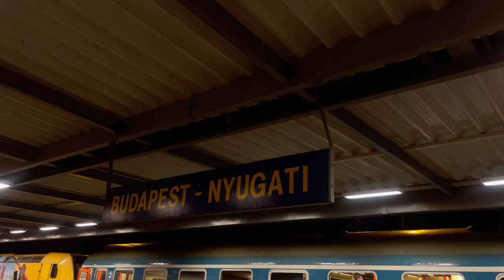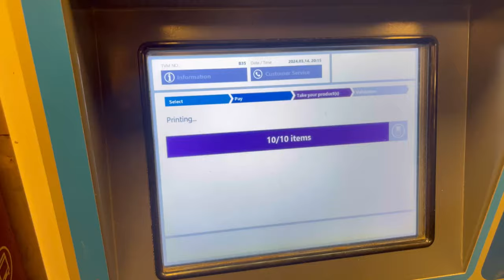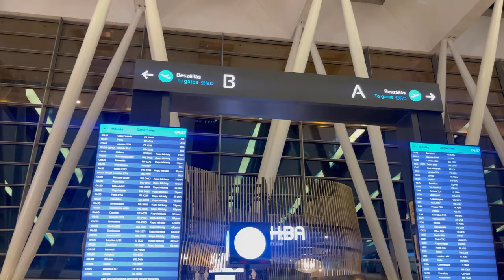48 HOURS IN BUDAPEST 🇭🇺 | STUNNING ARCHITECTURE + DANUBE BOAT CRUISE | BUDAPEST TRAVEL VLOG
Come with me to Budapest, Hungary's enchanting capital nestled along the banks of the Danube River. In this video, join me to uncover the rich history, stunning architecture, and vibrant culture of Budapest.

From the iconic landmarks of Danube river and the Parliament Building to the bustling streets of Pest and the relaxing boat cruise, Budapest offers a plethora of attractions for every traveler.

Here are some tips on how to enjoy your trip if you plan a trip to the city:

Lodge in an apartment in the city center - you get to spend less on tickets. I would recommend Sofia apartments because there is grocery store right opposite , a tourist info center across the road, tram stations about 50m from the building and a forexchange station at the ground floor.

For tickets you can buy a pack of 10 and use them throughout your stay it’s cheaper- 4000hf - 10-€

Cook in instead of dining out all the time, especially if you’re trying to save money and of course if you’re like me with very picky tastebuds. However, ensure to enjoy to have a taste of their local pastries and food.

You don’t need to change cash to pay for stuff. Your debit or credit card works just fine.

Research and find out if there’s a public holiday during your planned time of trip.